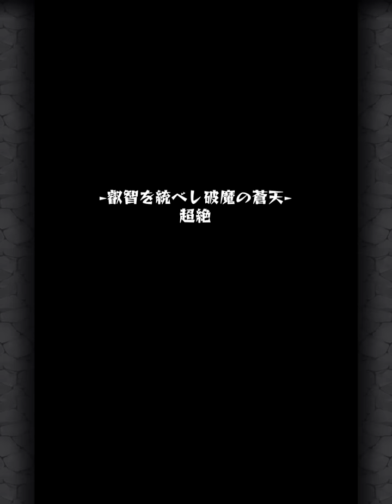【モンスト】vs毘沙門天！クシナダ・ギムレット・進化デネブ・進化ガリバーでノーコンスピクリ！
叡智を統べし破魔の蒼天・超絶をノーコンスピクリ！

わくわくの実
ギムレット…戦型の絆・加撃（特級）：スピード型（＝クシナダ・ガリバー）の攻撃力1000アップ（だが、ガリバーの特級Ｍが優先されているはず）
デネブ…同族の絆・加撃（特級）：亜人族（＝クシナダ・ガリバー）の攻撃力2000アップ
ガリバー…戦型の絆・加撃（特級Ｍ）：スピード型（＝クシナダ・ギムレット）の攻撃力1250アップ

関連リンク

■ Lobi App
 - iPhone/iPadの方